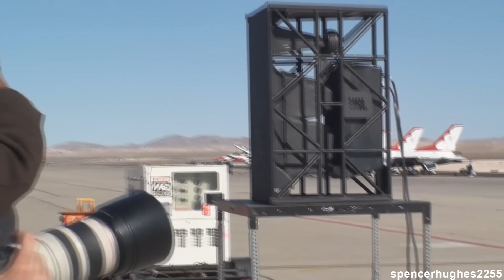2009 Nellis AFB Air Show - VFA-122 F/A-18F Super Hornet Demo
Aviation Nation 2009 (Sunday) November 15, 2009 -  VFA-122 F/A-18F Super (Rhino) Hornet Demo